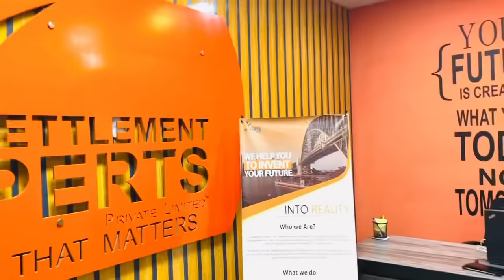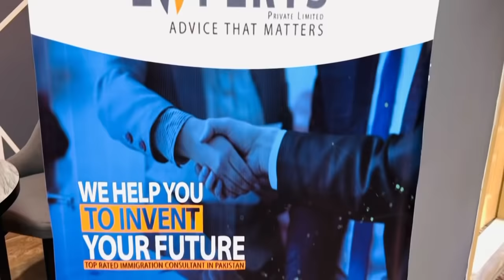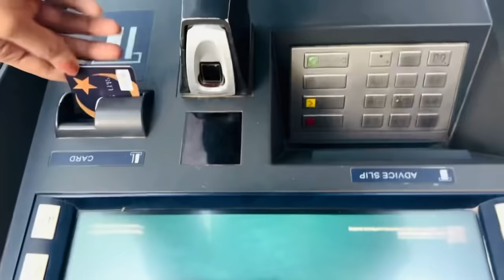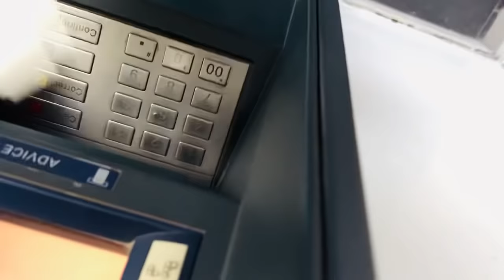Want to settle abroad | Best immigration consultant in town | Vlog 24 | SAMIN CHAUDHRY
Address:- Office no 06, 07 & 08, 2nd floor, Plot no 760, Opposite to National Bank, Near Tandoori restaurant, PWD main road, National police foundation O-9, Islamabad
One of the Highest Rated Consultants
11 Years Of Experience In Various Cases

Settlement Experts – Best in Pakistan, specialized in Immigration, Tourism, and Education in UK, USA, CANADA, AUSTRALIA & other Countries.